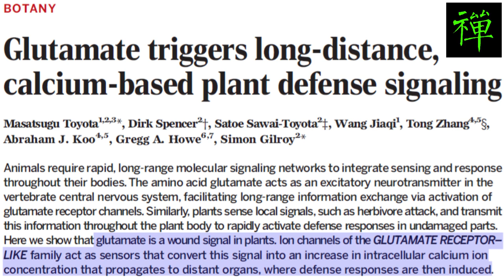Glutamate Triggers Calcium ion Channels in Arabidopsis